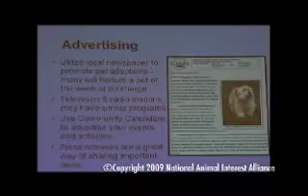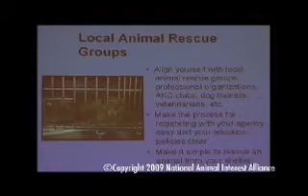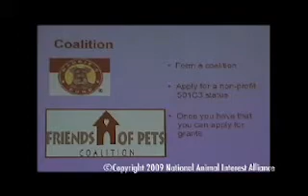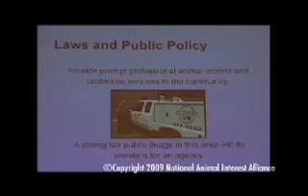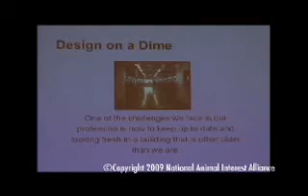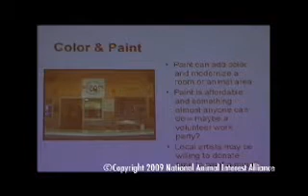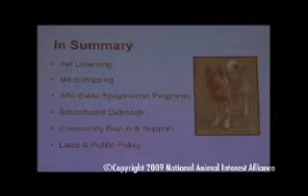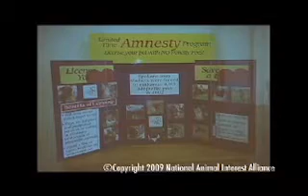2007 NAIA Conference - Nancy Hill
2007 NAIA Conference
Nancy Hill
Insights into pet licensing and other solutions for a new tomorrow